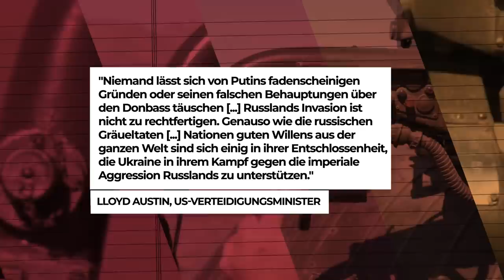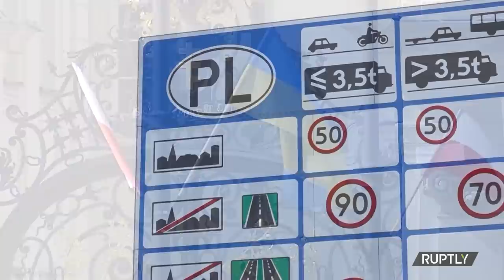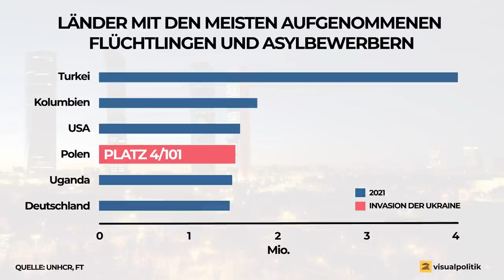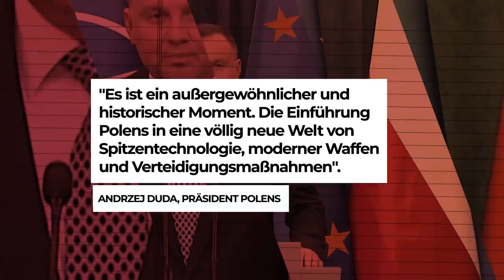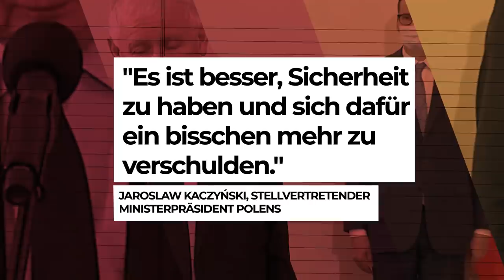Wie sich POLEN für den KRIEG GEGEN RUSSLAND bereit macht! - VisualPolitik DE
Russlands Angriffskrieg in der Ukraine hat Polen zu einem der Hauptakteure in der Krise gemacht. Es ist das Land, das zusammen mit den USA und Großbritannien die Ukraine unterstützt, Waffen liefert und Millionen von Flüchtlingen aufnimmt. Putin hat die Büchse der Pandora geöffnet und jetzt rüsten die meisten mittel- und mittelosteuropäischen Staaten ihr Militär massiv auf, brigen ihre Verteidigung auf Vordermann.
Von all diesen Ländern sticht Polen eindeutig heraus. Warschau will diese Krise nicht nur nutzen, um Putins Russland einen schweren Schlag zu versetzen, sondern auch, um seine Rolle als Großmacht im Osten zu festigen und zu einer Kontinantalmacht in Europa aufzusteigen. Hat es das Zeug dazu?
In diesem Video verraten wir es Euch.
Weiterführende Videos auf VisualPolitik DE:
Interessante Links und Quellen:
Kapitel:
00:00 Intro
02:37 EIN FÜHRENDER AKTEUR - IN WAHRSTEN SINNE DES WORTES
05:19 DIE NEUE MACHT POLONIAS
11:15 DER FIGHT CLUB